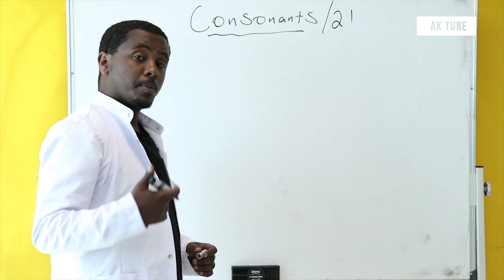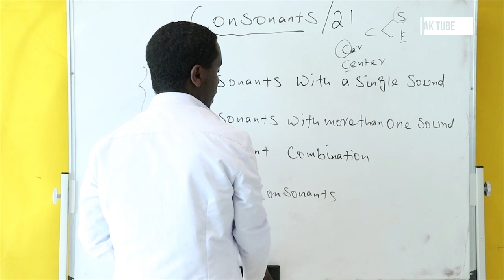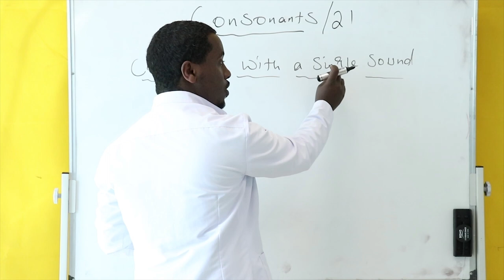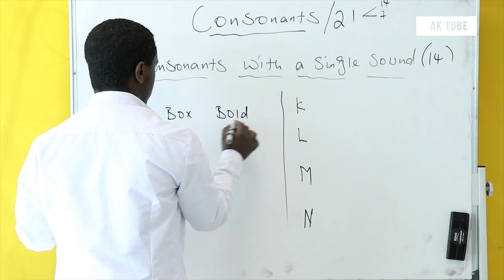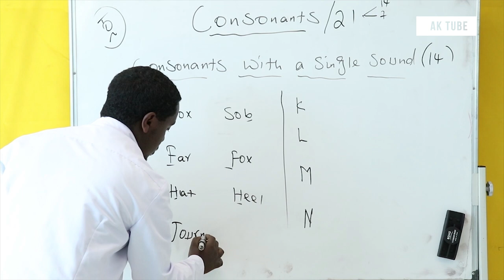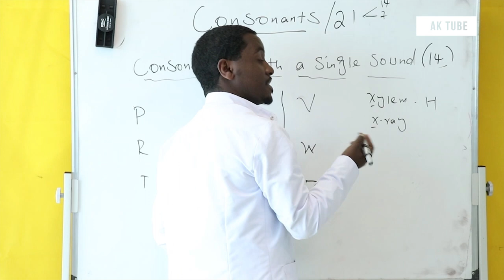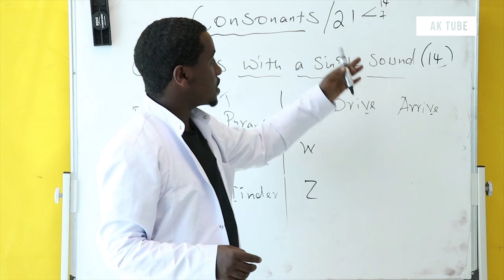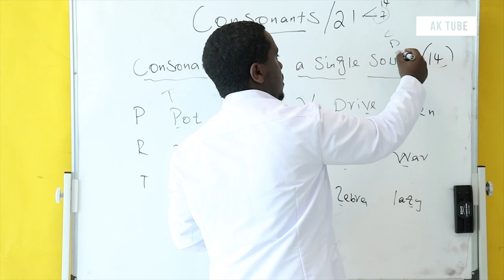Consonants with a single sound | Full Course | ክፍል 06